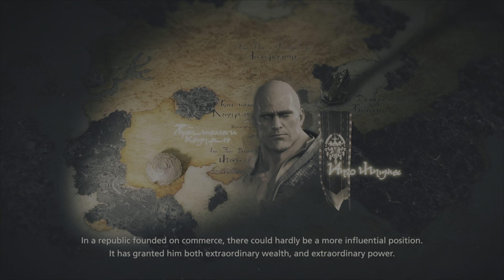Film - After the Storm - 2023_12_2_9_58_38*